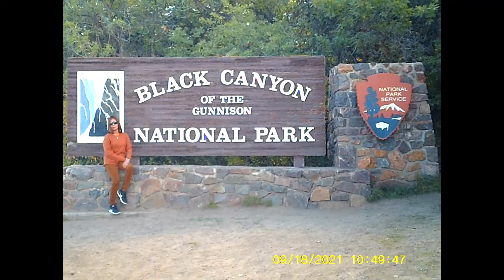Alpine 7 Gunnison Black Canyon National Park